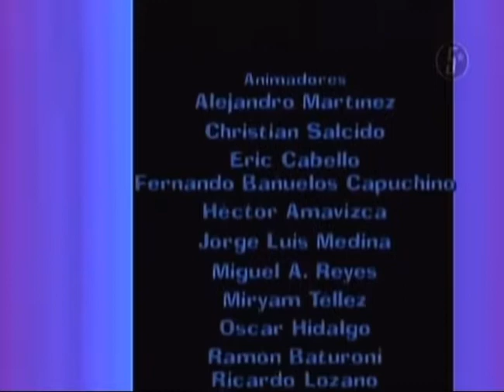Internacionales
El Chavo Animado is owned by Televisa and Univision

Don’t block this video, Televisa and Univision

Internacionales belongs to Bomba Estéreo